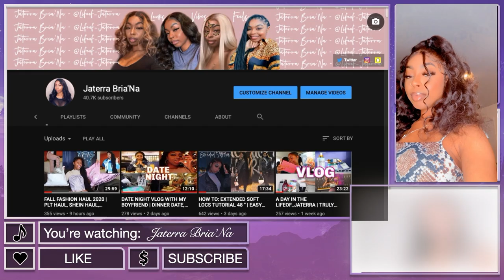NAURAL HAIR & MAKEUP GRWM FT. MERITBEAUTY PRODUCTS😍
Welcome Back BABESSSS💕💕Thank you so much for visiting my channel! If you wanna see similar videos soon let me know in the commentssss down below!

◦ AGE: 23
◦ ZODIAC: Cancer ☼ Scorpio ☽ Libra ⇡
◦ RACE: African-American
◦ HEIGHT: 5'2 (fine too)
◦ HOMETOWN: DC